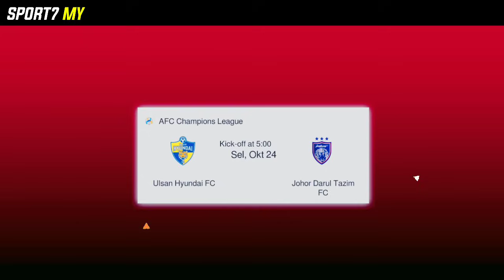Kerana INI! JDT Berpeluang BESAR Kalahkan Ulsan Hyundai di ACL 2023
ACL 2023 JDT Menentang Ulsan Hyundai! Peluang Johor Darul Ta'zim untuk MENANG! Pasukan JDT akan menentang tuan rumah Ulsan Hyundai bagi aksi ketiga AFC Champions League 2023 pada Selasa ini di Stadium Munsu Korea Selatan.